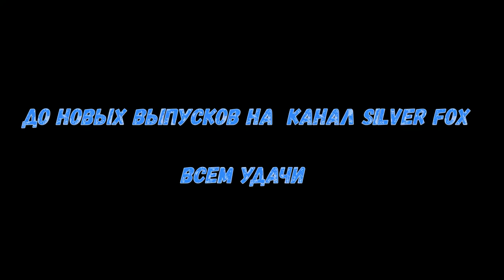Топ 5 кормушек для ловли на течении. Видеообзор часть 2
Самые популярные и ходовые кормушки для ловли на течении и на больших озерах...